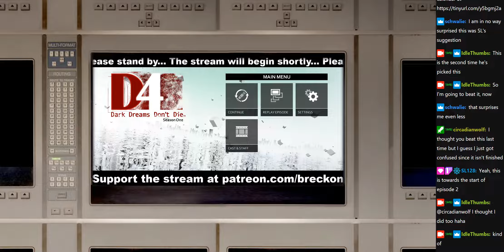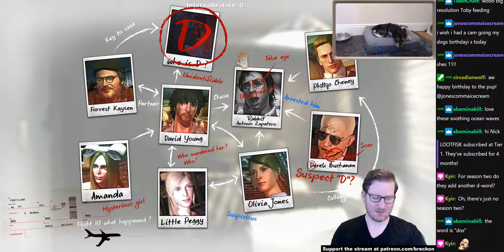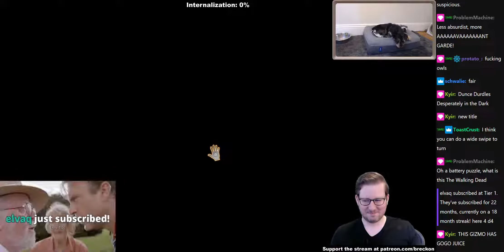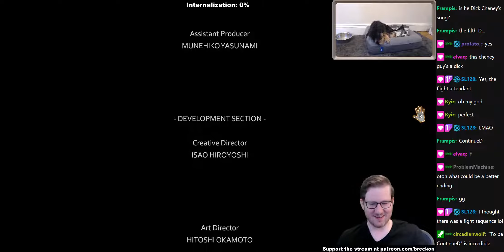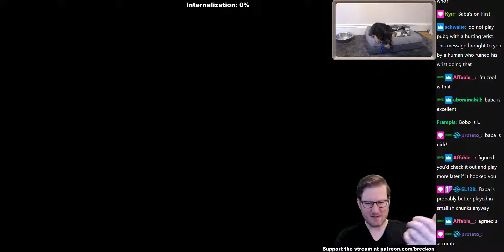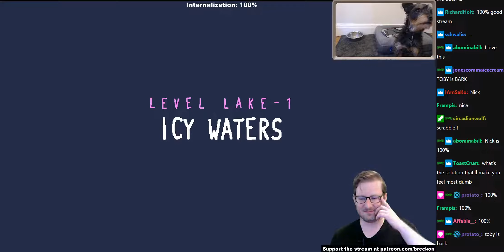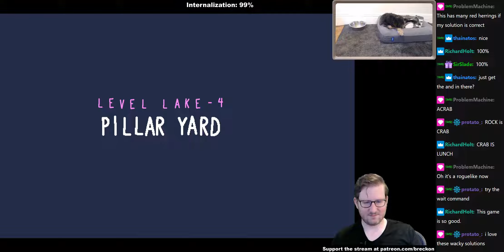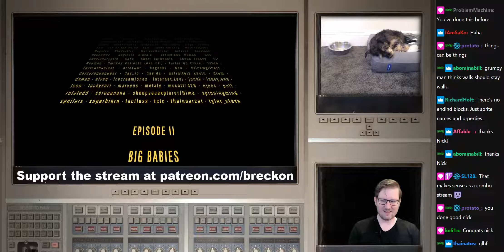D4: Dark Dreams Don't Die - Part 3, Baba Is You - Part 1 // 2020-06-04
00:00:00 - D4: Dark Dreams Don't Die - Part 3
00:41:06 - Baba Is You